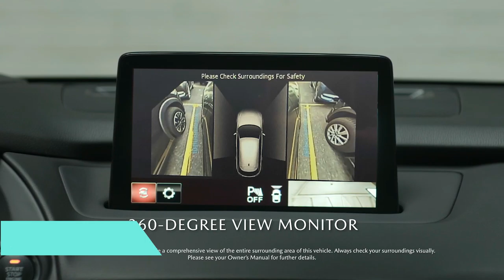Best Compact SUV 2021? Mazda CX 5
In this video we will take a look at Mazda CX-5 and evaluate if it could be the best compact SUV for 2021.
Mazda CX-5 is packed with features and comes with standard suite of tech and safety features. Mazda CX-5 boosts of a luxurious interior and an exceptional ride quality.
In our view, Mazda CX-5 is definitely a strong contender for the top spot, and should not be excluded from your list while making a purchase decision.